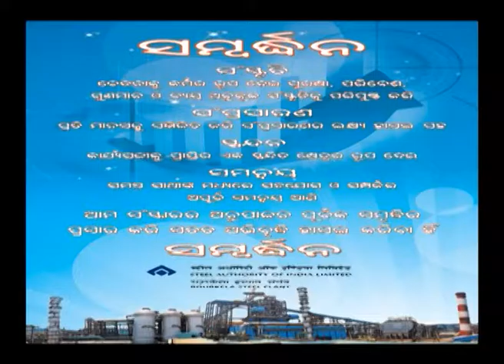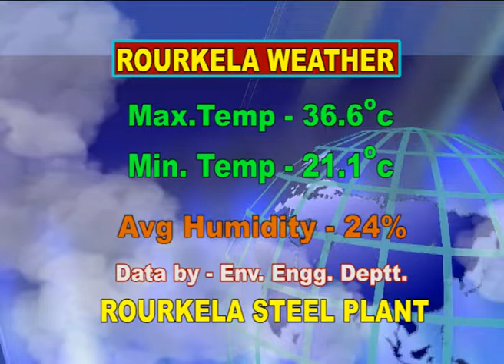ODIA NEWS DT 6/ 3 /2017